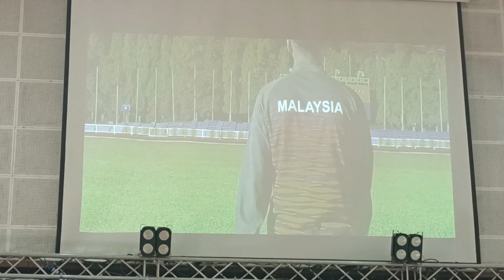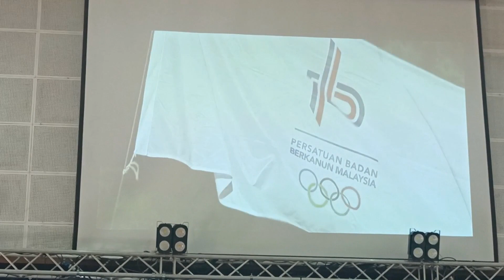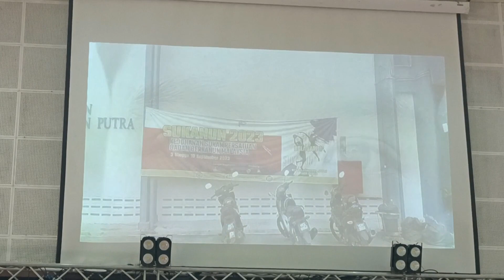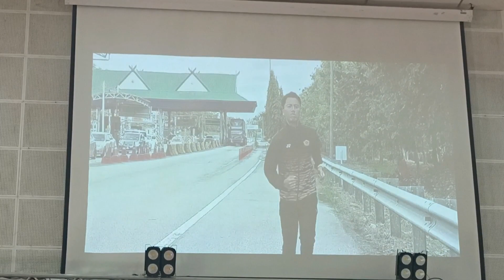Setting Lampu dan Audio Untuk Majlis Nampak Hebat.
Lets Sub scribe Us
Terima kasih kerana menonton video ini. Sila SUBS dan like supaya channel ini terus berkembang dan dapat saya kongsikan lagi info2 yang bermanfaat. ☝👍..SUBS itu gratis dan free 😁.  Jangan lupa kongsikan kepada semua kenalan sekiranya video ini bermanfaat kepada semua.